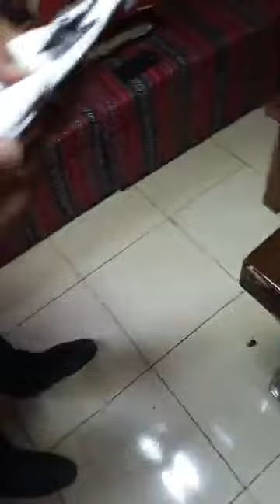ustad baba sikander or ustad danish butt sab interview.......pigeons